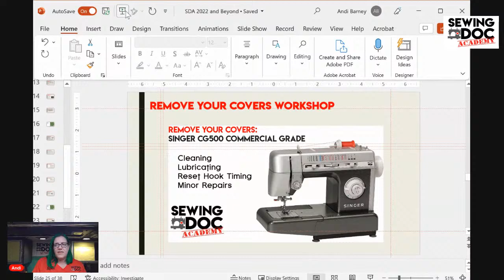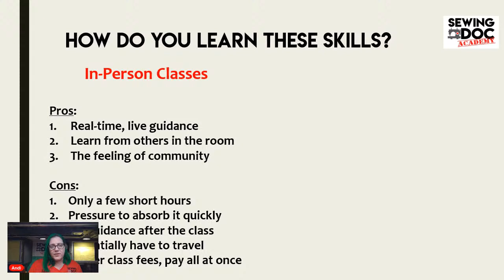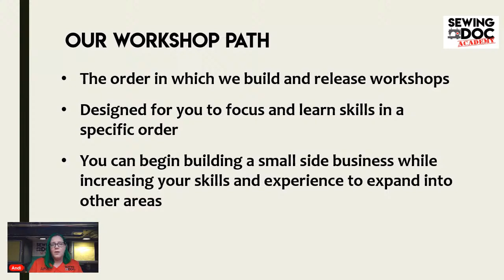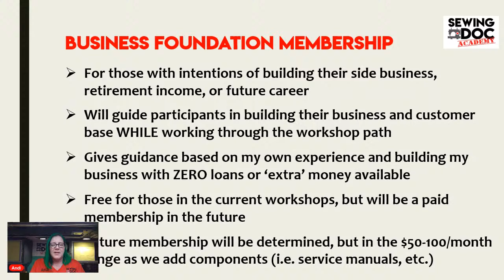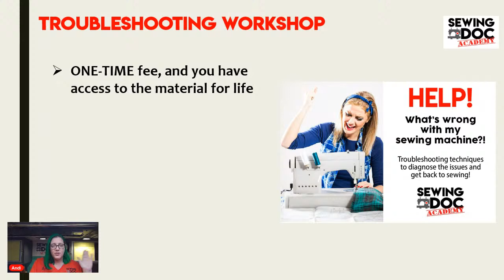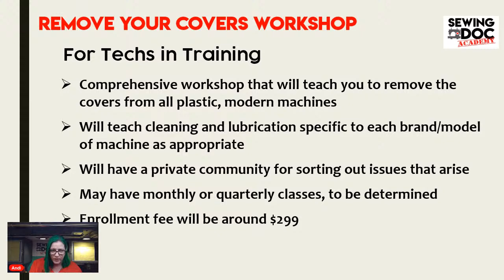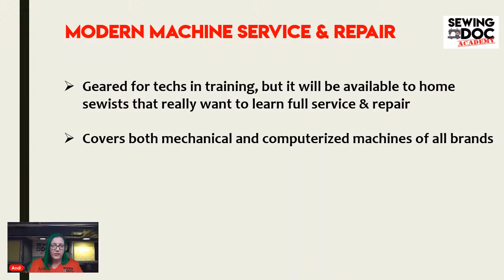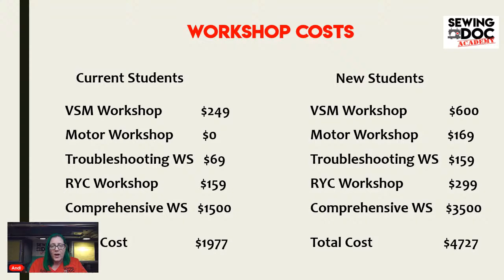Sewing Doc Academy 2022 Workshop Path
Sewing Doc Academy opened its doors to the new Virtual Instructor-Led Workshops in 2021, and now we want to show you the workshops that will launch in 2022 and beyond!

Our workshops are launching in a specific order, so join us to understand the path and what to expect for those that want to care for their own machines AND those that plan to start a side business, retirement income, or build skills for a future career!